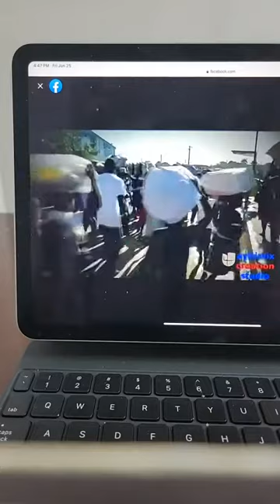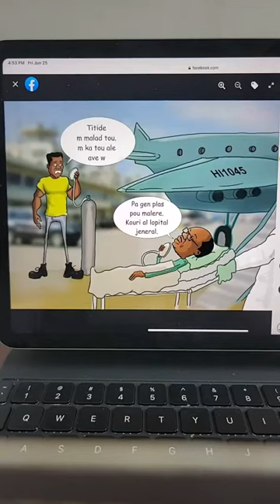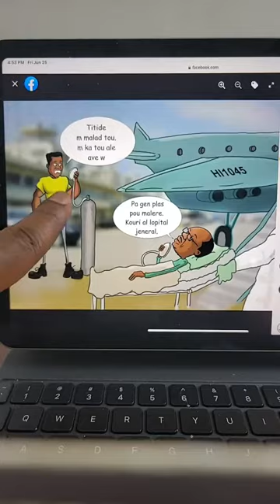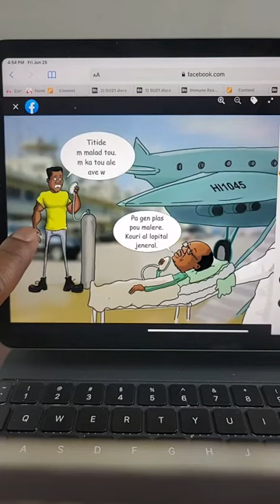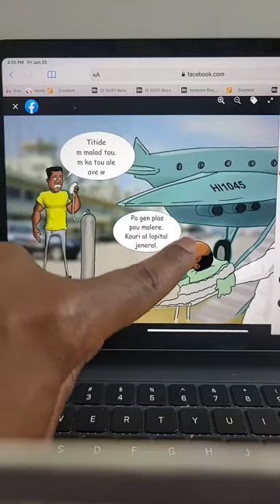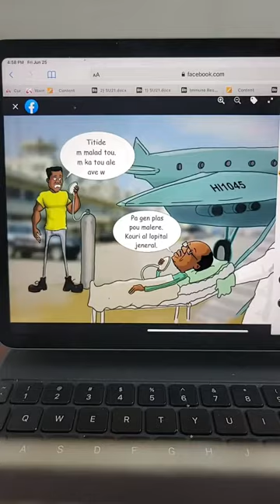Pou kalanbè k'ap ranni viv titid yo, le'w pran kowona al mande misye avyon pou al lopital Kiba